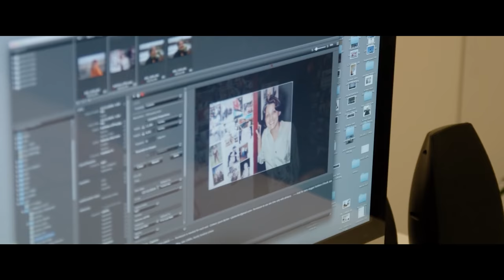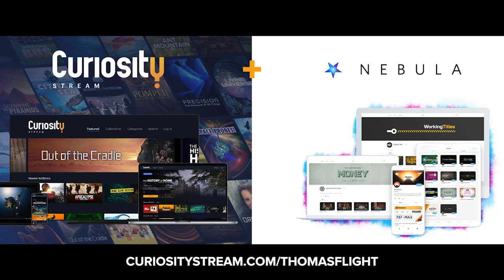How To Get Nominated for Best Editing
Watch all my videos ad-free and get exclusive content on Nebula
(Signing up using my link supports my channel)

I take a look at what we can learn about editing from the 2021 Academy Award nominees for Best Editing, and which film deserves to win.

Signing Up for Nebula using my link supports my channel financially.

00:00 - The four types of shot relationships
02:01 - How to create a seamless jump in time
04:31 - How to use graphically similar shots throughout a film
07:45 PART 2 - Which Film Deserves to Win? - Sound of Metal
10:00 - The Trial of The Chicago 7
12:22 - The Father
14:34 - Promising Young Woman
16:31 - Nomadland
19:27 - The Verdict
20:40 The challenge of editing for YouTube